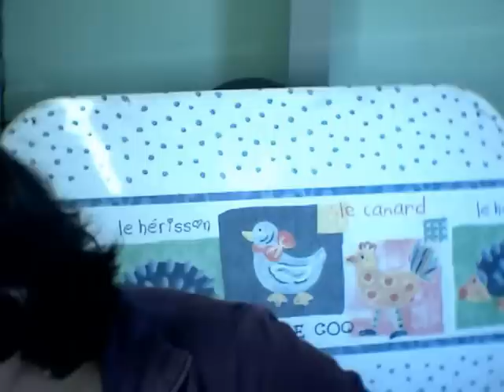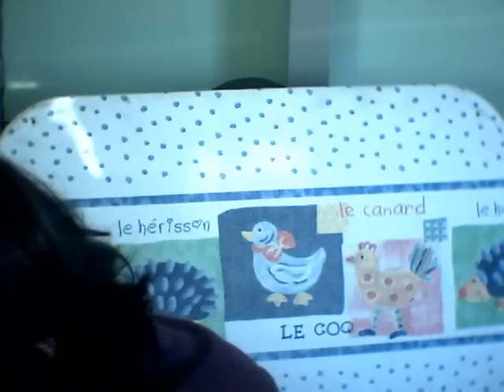MI COLECCIÓN DE GLOSSES DE YES LOVE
OS MOSTRARÉ MI COLECCIÓN DE GLOSSES DE YES LOVE EN TRES MODELOS DIFERENTES.
PODEIS ENCONTRAR TAMBIEN EN TWITTER